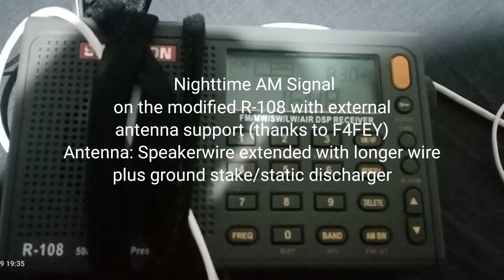Nighttime AM Signal on the modified R-108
Results:
531, 567, 666, 990, 1080, 1260, 1422, and 1485 DZRH (with interference from China in 1422 kHz)
540 DZWT
558 DZXL
576 DXMF
594 DZBB
612 DYHP
621 DXDC
630 DYWB/DWPM
648 DYRC/DXMB
657 DWRN/DYVR/DXDD
675 DYKC/China
693 DXBC
702 DZAS
711 DXIC/DXRD/DZLW
720 DYOK
729 DZGB/DXIF
747 DYHB/DZJC/DXND
756 DXBZ
765 DYAR
774 DWWW/DYRI/NHK Akita (if you hear closely that's Japanese saying the numbers) (3492 km!)
792 DWGV
801 DZNC/DYWC/DXES
810 DZRJ
819 DYVL (Local)
828 DXCC
837 DYFM
846 DZRV
855 DXGO
873 VOV/NHK
882 DWIZ/DXMS
891 DZGR
900 DYOW/DXRZ/KBS
909 DYSP/DYLA
918 DZSR/Cambodia
927 DXMD/DZLG
936 DXDN
945 Indistinct (UNID)
954 DZEM
963 DYMF
972 DYSM/DWTI/KBS
981 DXBR/DXDR
990 DZRH (Local)
999 DYSS
1008 RRI Gorontalo
1026 DXMC
1035 DYRL/DZWX
1044 DYMS/China
1053 DYDA/DXKD
1062 DZEC/DXKI
1071 VOV
1098 DWAD
1107 DYIN
1116 DYTR/DXAS/Chinese
1125 DXGM/DZWN
1134 DXMV
1143 DYAF
1152 UNID
1161 DWCM/DYRD (with interference from DYVL)
1170 KBS
1188 DXRU/DZLT/RRI
1215 DYRF
1224 DXED
1233 DYVS
1242 DWBL/DXSY/Chinese
1251 UNID
1278 DZRM
1287 DXRC
1296 DWNX
1305 DYFX
1314 DWXI
1323 DYSI
1332 DZKI
1350 DZXQ
1368 DZBS/DXKO
1377 DXKP
1386 DXCR
1404 DYKB
1458 DZJV
1494 DXOC
1512 DZAT
1530 DZME
1548 DZSD/ABC Capricornia
1575 VOA
1584 ndistinct
1602 Indistinct
1611 Indistinct
Requesters: @HiRadSpek23 , @electron-rc , @GMTTheWyrmVol07 , @osh_0623 , @riskidxer , @RexyRuindungan , @mbr_0913  and @dxerindonesia